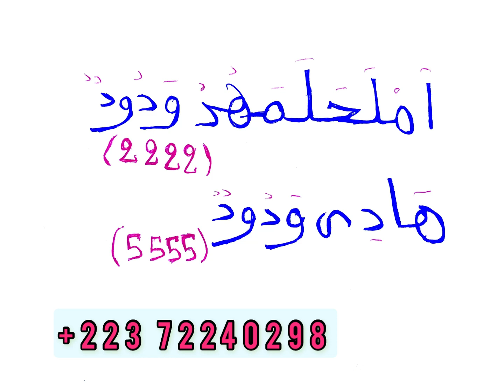Konate ka Faïda de l’argent 💵très intéressant +223 72240298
Konate ka Faïda kene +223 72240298